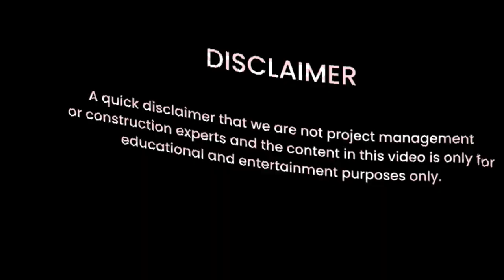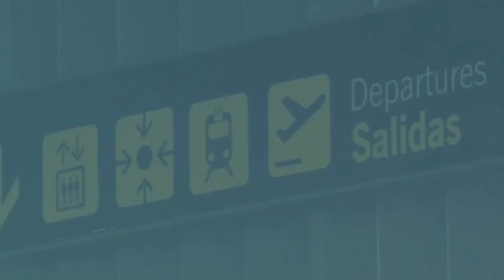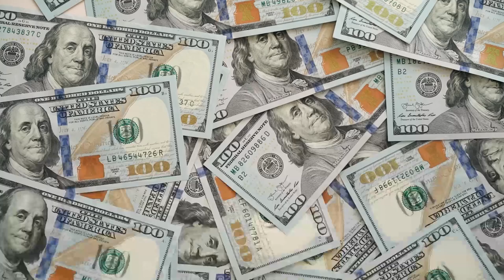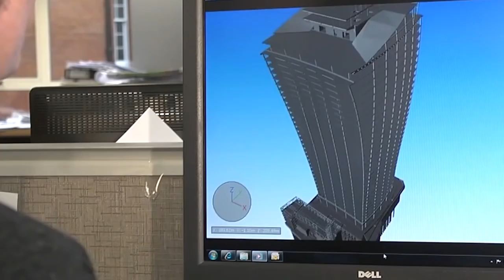The BIGGEST Mega Project Mistakes in The World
Mega projects always cost more than normal projects and take an awfully long time to get completed. The amount of work poured into them and coordination of multiple streams of resources is precisely what earns them the tag ‘mega projects’. But while a good number of these projects turn out as expected, there are many that end up as huge disasters, often causing a spectacular loss of resources and in some cases, even lives!

In today's video we look at The BIGGEST Mega Project Mistakes in the world. Keep watching to see most expensive mistakes ever made, as well as the most expensive fails, we will also discuss the most expensive construction mistakes, which include the most expensive engineering mistakes which have been costly mistakes.

Inspired by Most Expensive Construction Mistakes in the World (Part 3)

Inspired by Most Expensive Construction Projects Ever Built

On Elite Projects we explore all of the biggest and most amazing mega projects in the world.